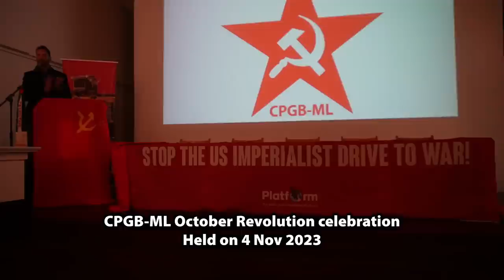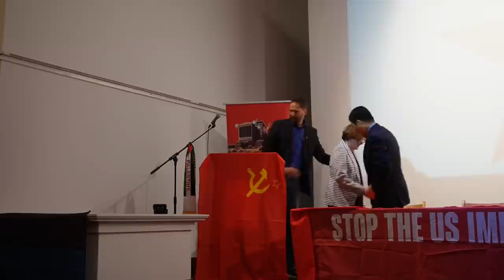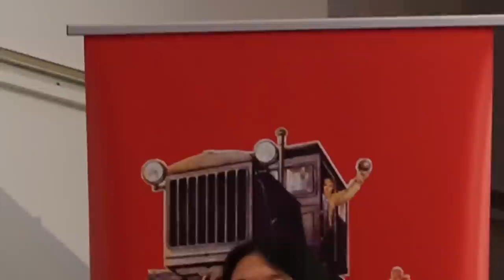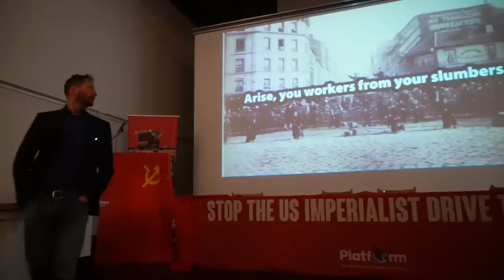Celebrate the 1917 October Revolution!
The CPGB-ML celebrates the 106th anniversary of the 1917 October Revolution in Russia. This event took place on 4 Nov 2023 in Bolivar Hall. Chairing the meeting was comrade Ranjeet Brar. Speakers included:

Ambassador Rocío del Valle Maneiro, embassy of Venezuela
Boris Litvinov, KPRF Donbass
Joshua Covel, Red Youth, the youth wing of the CPGB-ML
Guillaume Fournier, Pole de Renaissaince Communiste en France
Ambassador Bárbara Montalvo Álvarez, embassy of Cuba
Minister Zhao Fei, embassy of China
Ambassador Kim, embassy of DPRK
A comrade of Stephen Cho's, coordinator of the Korean International Forum and an organiser of the World Anti-imperialist Platform, south Korea
Steve Sweeney, CPGB-ML, living and working in Russia
Joti Brar, CPGB-ML

Following the speakers the Soviet Anthem and the Internationale were sung.